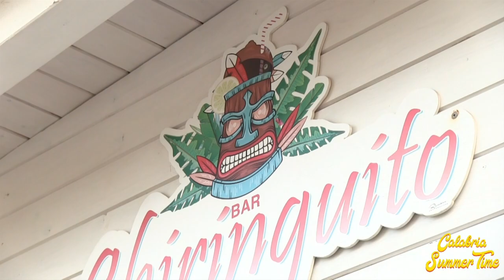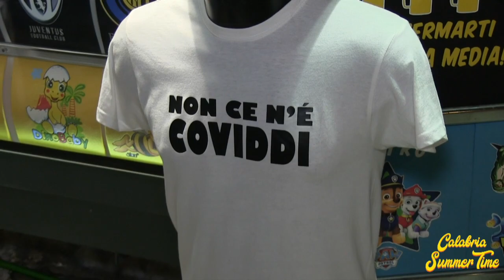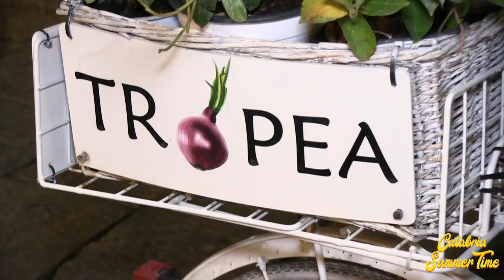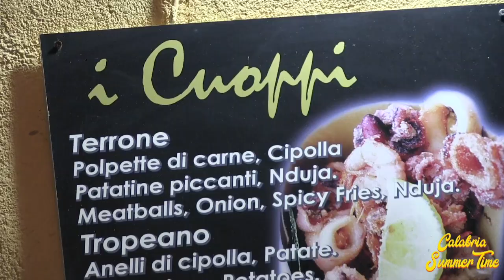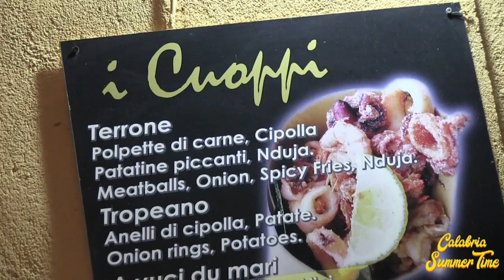Calabria Summer Time - Seconda Puntata Tropea